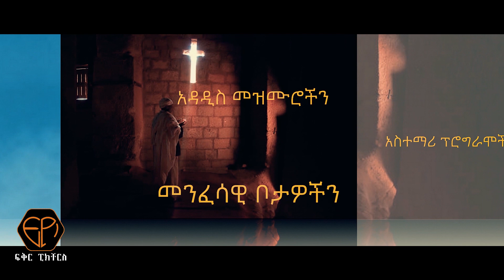ጌታ ሆይ ይህን ክፉ ዘመን አሻግረን!/የምህላ ፕሮግራም ከቅድስት ልደታ ማርያም/"mehela "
የምህላ ፕሮግራም ከቅድስት ልደታ ማርያም/new spreachual programme on st lideta church
ያላችሁን ሀሳብና አስተያየት ከላይ ባስቀመጥኩላችሁ አድራሻ ፃፉልኝ